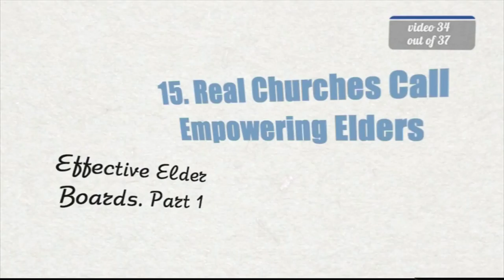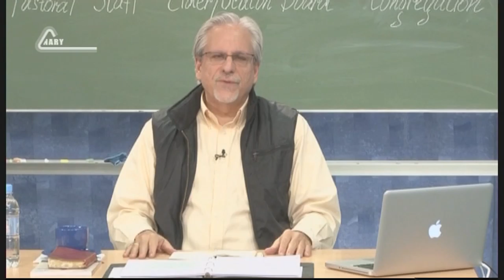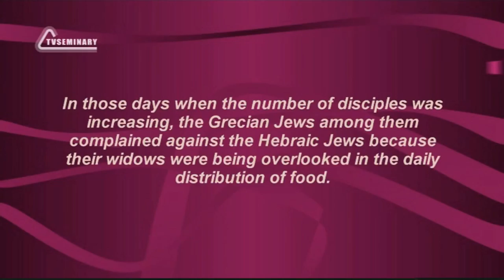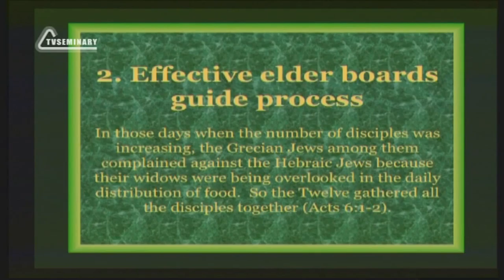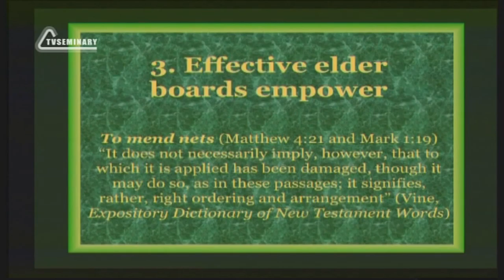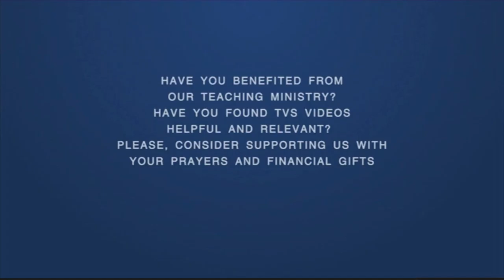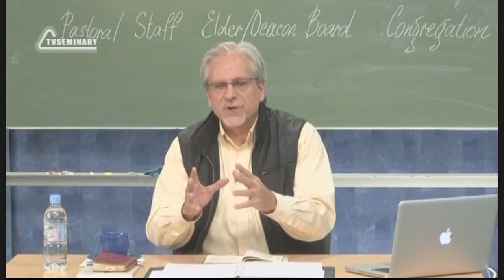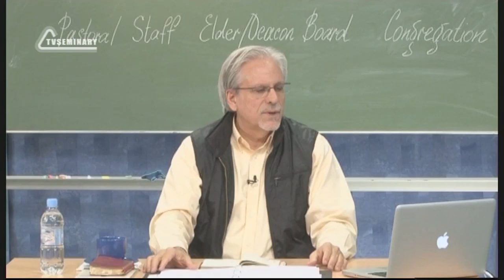PT515 Eng 34 Real Churches Call Empowering Elders Effective Elder Boards Part 1